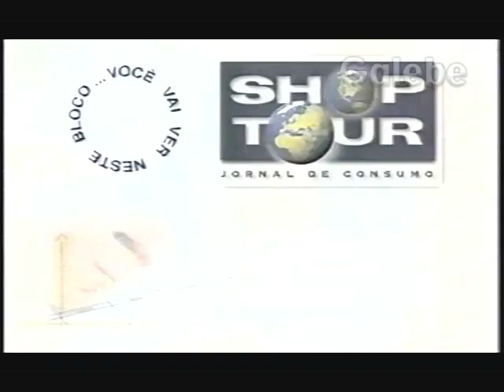RODOVIDRO YURI GALEBE 03 09 1999